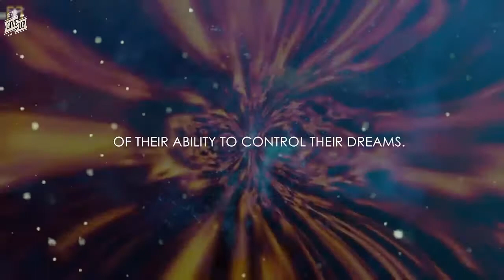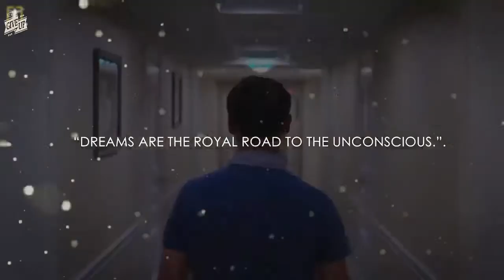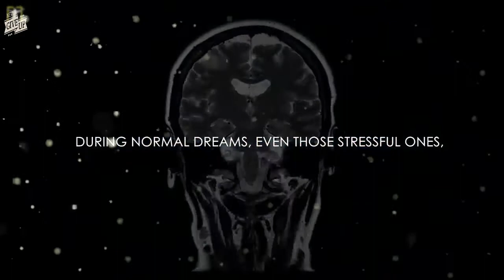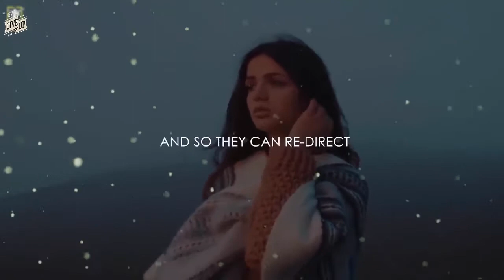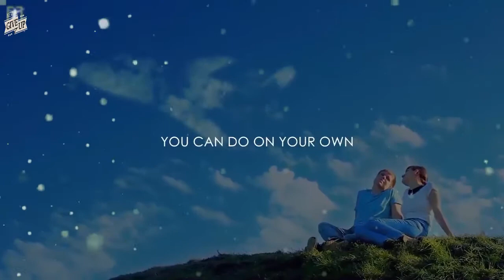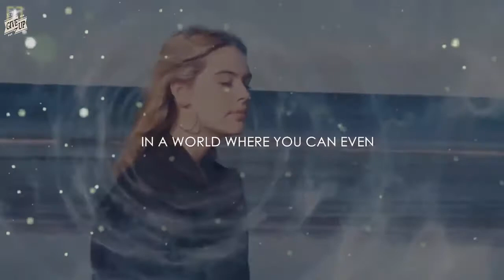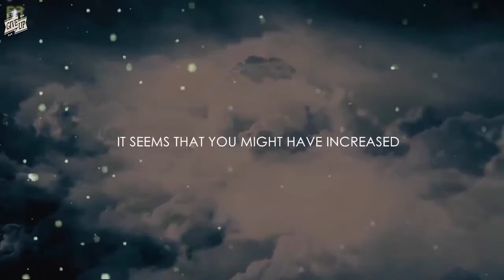Success Motivation Clip - Nikola Tesla Was Doing It Before Sleep! TRY IT TONIGHT!